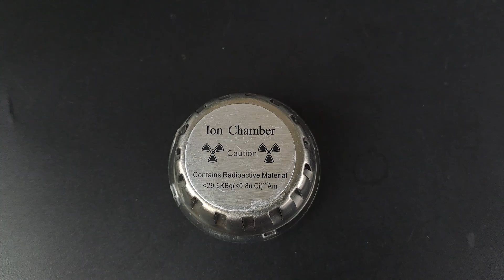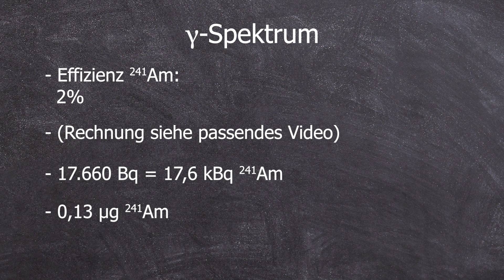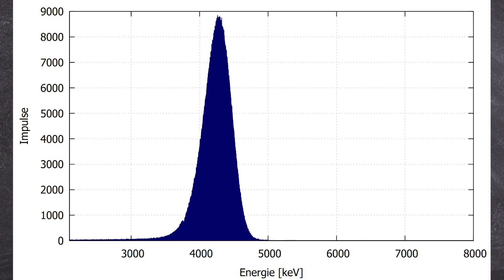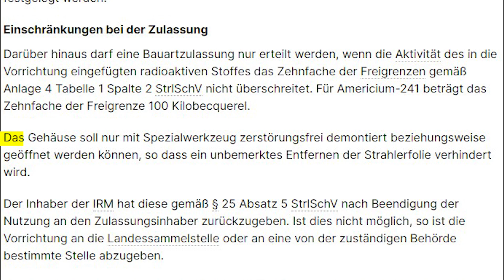Americium im Rauchmelder geprüft! - Praktikum Nuklearchemie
Wie viel Americium ist in so einem Rauchmelder wirklich?
Darf er das?

Die Fragen habe ich in diesem Video erklärt.

0:00 Hallo :)
0:18 Messung zuhause
0:39 Gamma Messung
1:20 Alpha Messung
3:03 Richtlinien?
3:29 Tschüss :)